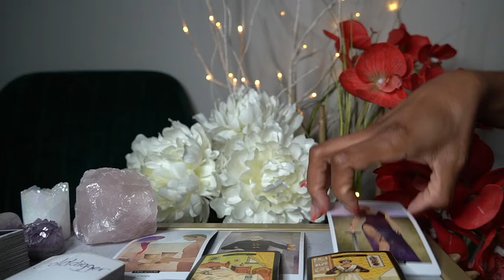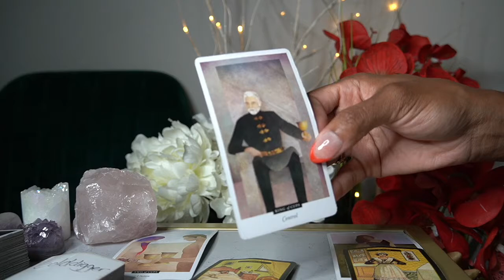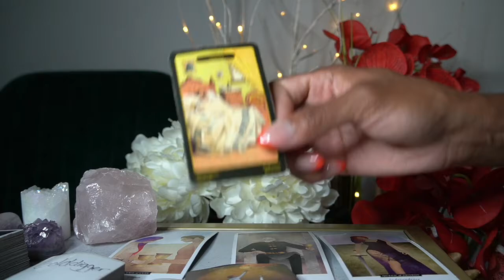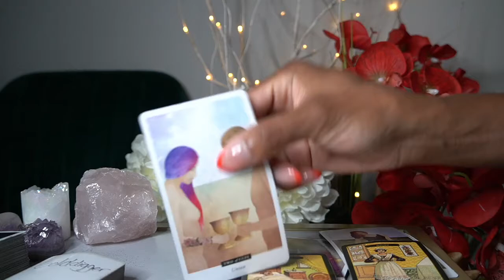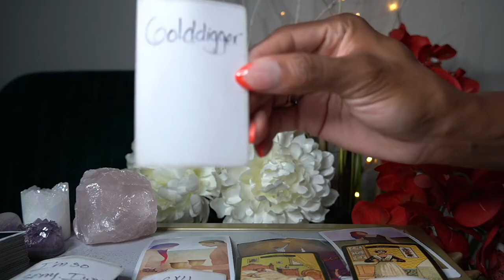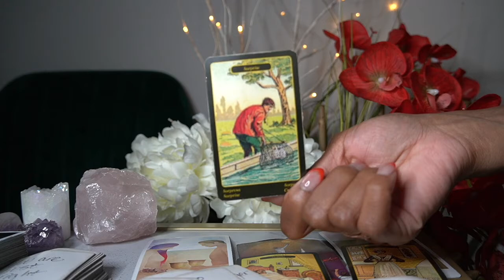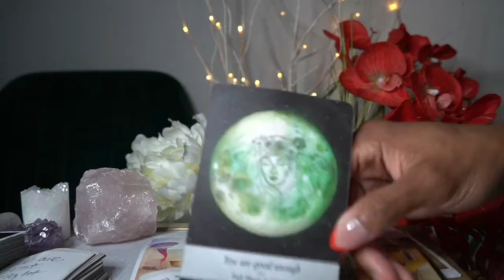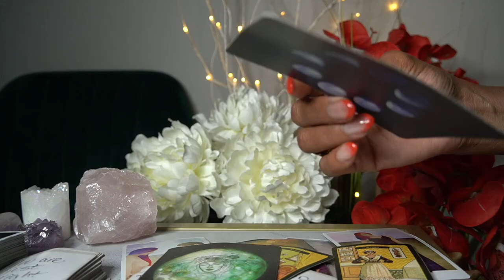TAURUS WEEKLY JUN 21' 21 THEY ARE WILLING TO CHANGE FOR YOU 🙂🙃